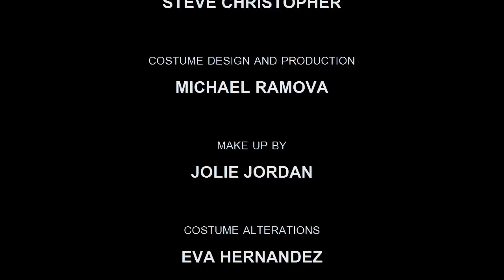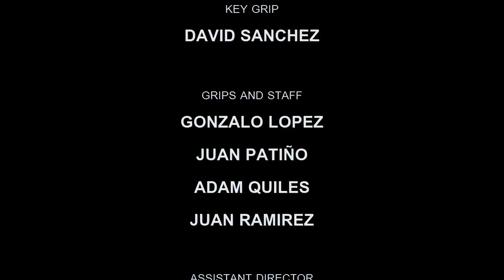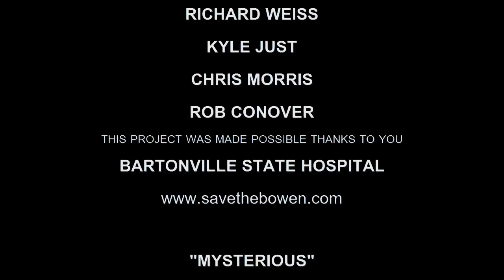The Sound of Glory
Nominated and winner for many awards.
*DAYTONA FILM FESTIVAL
*GORILLA TANGO FESTIVAL
*POLLYGRIND FILM FESTIVAL

starring
DAVID HOLCOMBE
STEVE CHRISTOPHER
BRUCE SPIELBAUER

score / music by
REMI DESROQUES

directed, written, edited, shot and produced by
MICHAEL RAMOVA